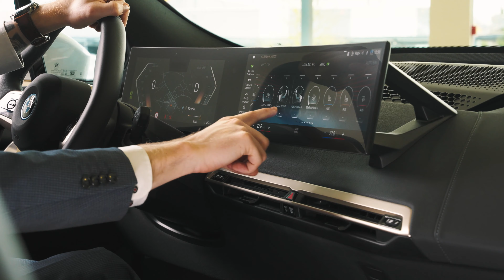BMW iX Tutorial - Curved Display und BMW iDrive 8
Das neue Curved Display beim BMW iX ist ein Blickfang. Die neuen Funktionen und das BMW iDrive 8 zeigen wir in diesem Abschnitt des Tutorials.